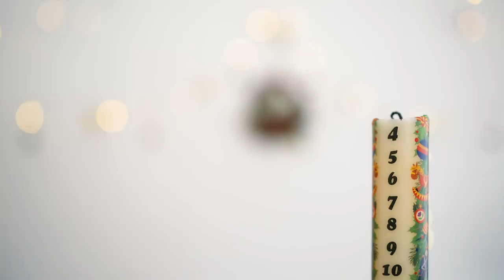Being The Non-Drinker In The Room with @Jammidodger & @shaaba ! // Vlogmas 2019 Day 4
Check out Jamie and Shaaba!